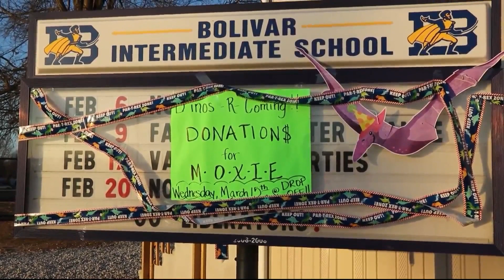$110k raised for Bolivar student's Heart Surgery